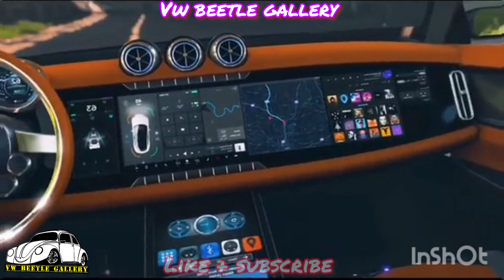BEST OF VOLKSWAGEN BEETLE CUSTOM BUILDS COMPILATION: 2.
There are few vehicles ever built that are more iconic than the Volkswagen Beetle. Over 20 million Volkswagen Beetles were produced for 65 years in over 20 countries (which are a couple of bonus fun facts for you).

 Here are some more fun facts about one of the most popular vehicles of the 20th century.
classic volkswagen beetle front viewThe Beetle was designed in 1925 by a Hungarian Student

1..Over a decade before the VW Beetle went into production, an 18-year-old Hungarian student named Bela Barenyi submitted a chassis design for a Volkswagen. She’s recognized as designing the basic foundations of the Beetle.

2..It Got Its Iconic Nickname from The New York Times

When production began in 1938, the public simply referred to the stylish little car as “Volkswagen” or “people’s car”. That same year The New York Times referred to the Volkswagen as a Beetle and the name caught on.

Most Countries Have Their Own Nickname for It

However, nearly every country has its own nickname in its language for the Beetle. In France they call it “Coccinelle” which means ladybug. Italy calls it Beetle but in their own language it’s “Maggiolino”. Bolivia calls it the “Peta”, which means turtle, and Indonesia uses “Kodak” (frog) to refer to the car.

3..classic volkswagen beetlesThe Original Beetle is the Longest Produced Vehicle in History

Beginning in 1938 and ending in 2003, the Beetle was in production for a whopping 65 years, the longest a vehicle has been produced in history.
The Last Beetle Ever is in a Museum

The last original Beetle, #21,529,464 was assembled and immediately retired on July 31st, 2003, in Puebla, Mexico, at the Volkswagen de Mexico manufacturing plant. The Beetle now resides on display at Volkswagen’s Auto Museum in Wolfsburg, Germany.